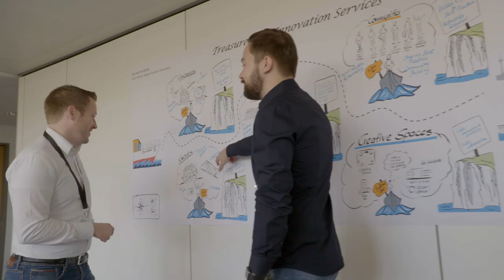Christian Sewing zur Eröffnung der Digitalfabrik in Frankfurt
Die Digitalfabrik ist das neue Forschungs- und Entwicklungs-zentrum der Deutschen Bank. Unter einem Dach entwickeln Software-, IT- und Finanzexperten für unsere Kunden intuitive Produkte, mit denen Bankgeschäfte einfacher und bequemer werden.

Christian Sewing betonte in seiner Eröffnungsrede „Die Digitalfabrik ist der Hebel, das Entwicklungstempo weiter zu steigern, um im digitalen Bankgeschäft marktführend zu werden.“

Mehr zur Digitalfabrik auf: db.com/digitalisierung